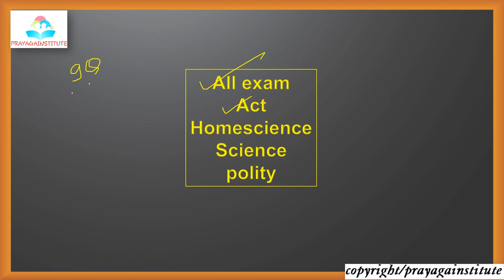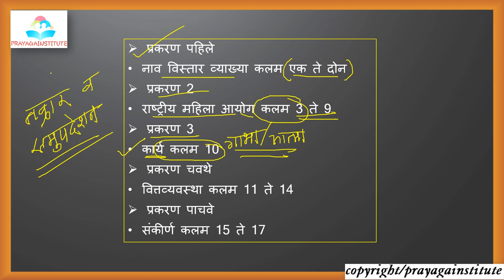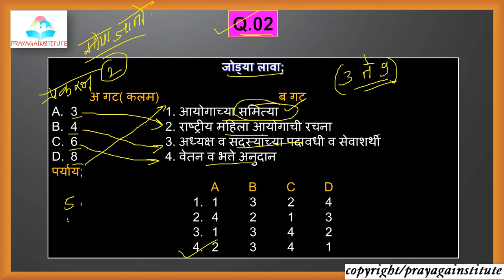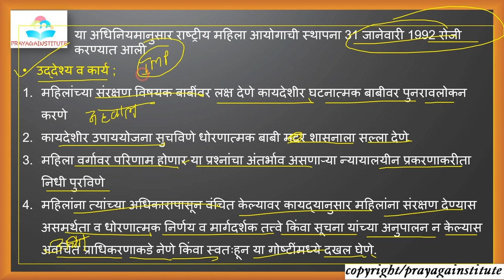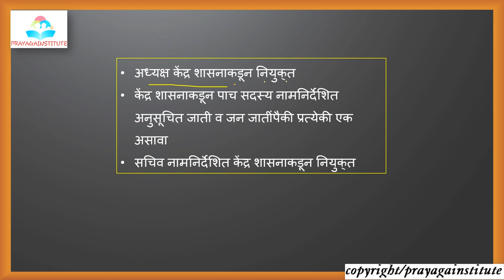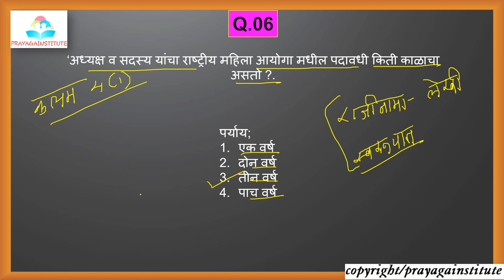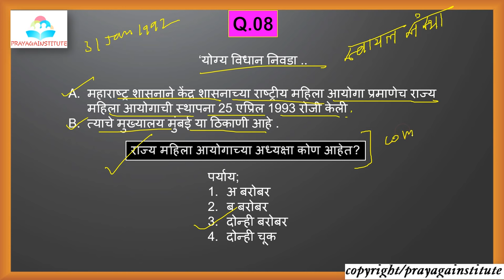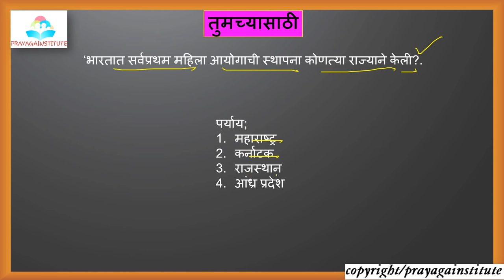The National Commission for Women Act,1990 ll all compitative exam like cdpo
MPSC/STI/PSI/ASO/तलाठी /ग्रामसेवक/पोलीस भरती/ महिला व बाल विकास अधिकारी वइतर सर्व स्पर्धा परीक्षा गेत्ल्या जातात त्यांच्या अभ्यासक्रमानुसार EXAM ORIENTED MCQ तसेच LECTURES आपल्या CHANNEL वर उपलब्ध करून देण्यात येणार आहेत.सर्व गरजू विद्यार्थ्यापर्यंत पोहाचाविन्याकारीता अधिकाधिक VODEO SHARE करा व CHANNEL SUBSCRIBE करायला विसरू नका .
महिला व बाल विकास अधिकारी ll परीक्षेचा पूर्ण अभ्यासक्रम ll cdpo ll exam preparation ll total lectures
ला भेट द्या व सर्व lectures बद्दल updates मिळवा .
prayagainstitute for click
prayagainstitute वर mpsc/psi/sti/aso तलाठी/ग्रामसेवक/पोलीस भरती यांचे महत्वपूर्ण lectures भेटतील जे कि परीक्षेच्या दृष्टीकोनाने महत्वाचे असतील.
ALSO U WATCH OTHER VIDEO LIKE SYLLABUS ,SUBJECT VISE LECTURE THEN PLZ TOUCH THE BELOW LINK OF OUR YOUTUBE CHANNEL

महत्वाचे pdf file मिळविण्यासाठी join the teligram channel .

योग्य विधान निवडा ..